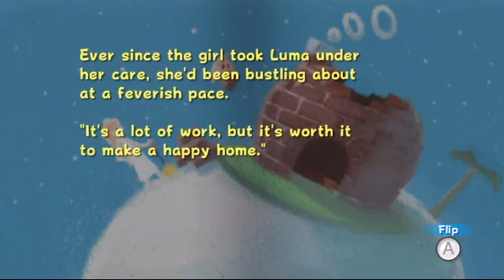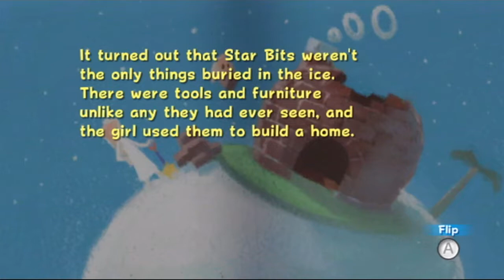Super Mario Galaxy (Blind) - Part 28: Green Gardens! | GiantGrotle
This is my 720p HD Blind Let's Play of Super Mario Galaxy for the Nintendo Wii! This is Part 28 and we get 1 more Power Star! Make sure to *HIT* the "Like" button!

Pokemon GiantGrotle Ruby Sapphire Diamond Pearl Dialga Palkia Pikachu Raichu Mario Luigi Peach Super Bros. Brothers Mudkip Turtwig Charmander Squirtle Bulbasaur Nintendo Game Freak Nintendo Wii Nintendo GameCube Super Mario Sunshine Super Mario 64 New Super Mario Bros. Wii Pokemon Ruby Pokemon Sapphire Pokemon Yellow Pokemon Blue Pokemon Red Pokemon Green Pokemon Emerald Pokemon Pearl Pokemon Diamond Pokemon Platinum Giratina Azelf Uxie Mesprit Grotle Torterra Luma Peach Bowser Mario Kart Grand Prix 100cc Mario Kart Wii Pokemon Gold Pokemon Silver Pokemon Crystal Chickorita Totodile Cyndaquil Ho-Oh Pokemon Trainer Gary Pokemon Trainer Grotle Pokemon Trainer Sam Pokemon Trainer Matt Pokemon Trainer Red Pokemon Trainer Ash Lugia Celebi Mario Sports Mushroom Cup Flower Cup Star Cup Special Cup Leaf Cup Shell Cup Lightning Cup Banana Cup Mario Kart 64 Stephen Plays Nintendo Entertainment Donkey Kong Nintendo Entertainment System Excite Bike Nintendo Entertainment System Pac-Man Kirby's Adventure Metroid